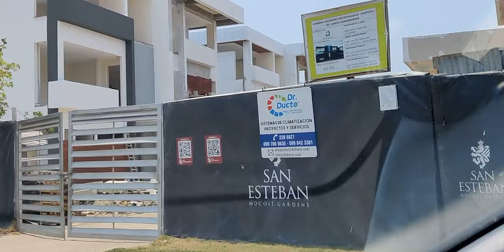LUJO Y COMODIDAD EN LA ISLA MOCOLÍ - URBANIZACION SAN ESTEBAN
Esta semana les traigo una nueva alternativa de vivienda localizada en la Isla mocolí dentro del conjunto Mocolí Gardens.

Para más información comunicarse a:
Andrea Muñoz
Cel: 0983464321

Recuerden seguirme en mi instagram @lascasas_ec